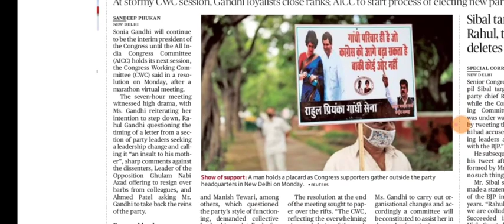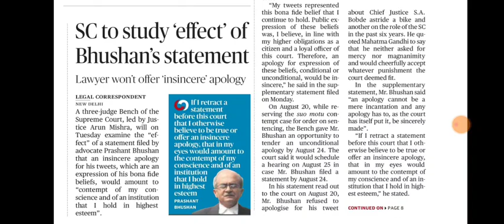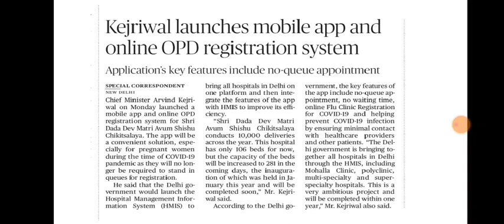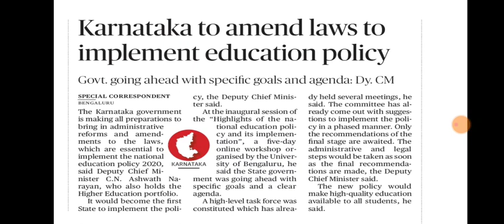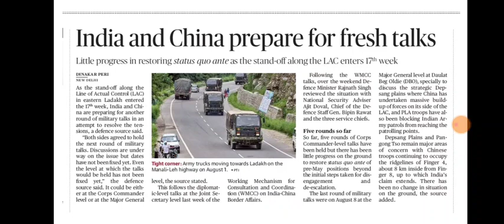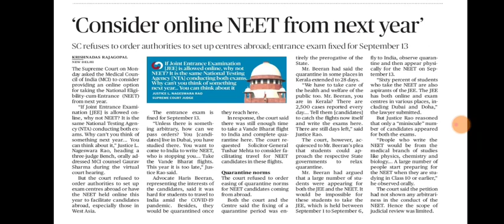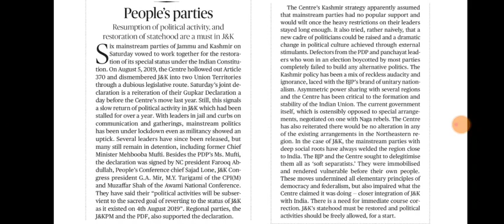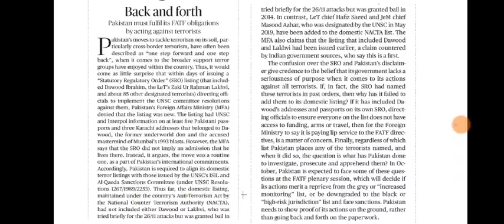25 August 2020 The Hindu Editorial Analysis | Editorials Simplified | Ayushi Joshi | Achieve IAS